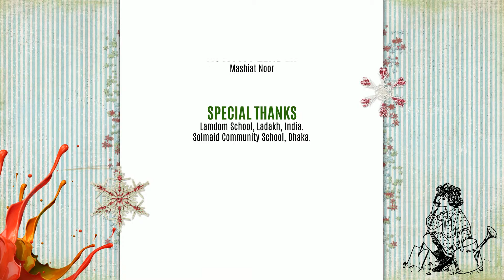Project Euphoria | 2D Slide Show Video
Work: 2D Slide Show Video
Client: Project Euphoria

Avilable Order on: Fiverr